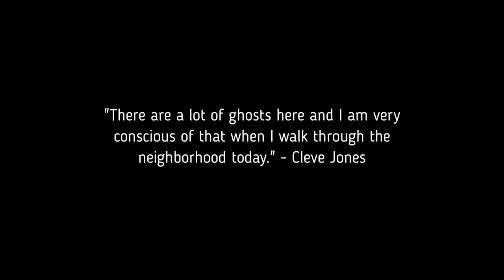Ghosts of The Castro 1982 💔🌈 San Francisco AIDS Crisis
A video homage to the never ending faces from 1982.  As AIDS devastated the gay community of San Francisco in the 80's, we remember a better day.  Each face had a story, a life, friends and family.  A touching tribute, documenting the gay community one person at a time.